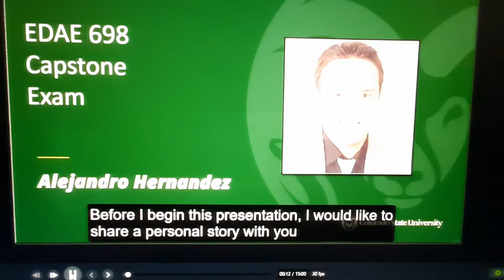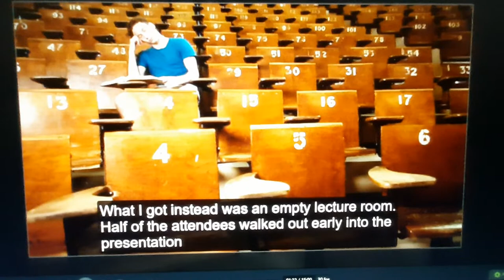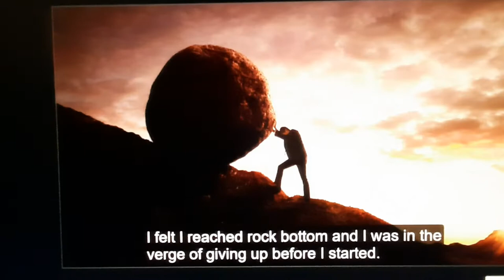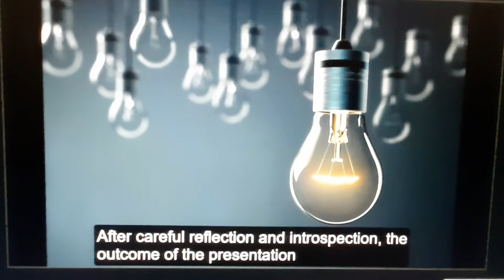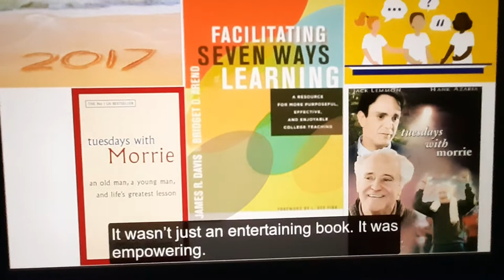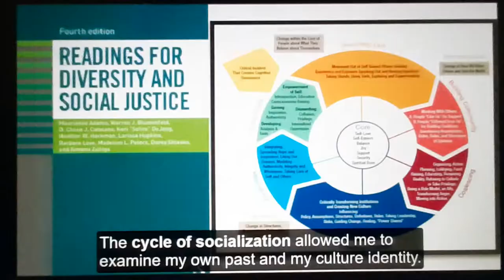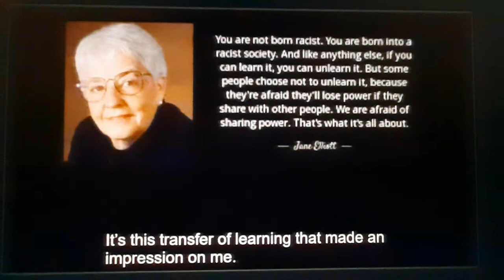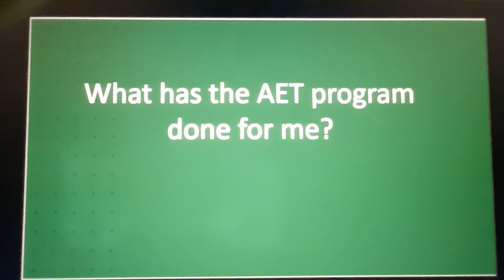AET Capstone Exam at Colorado State University